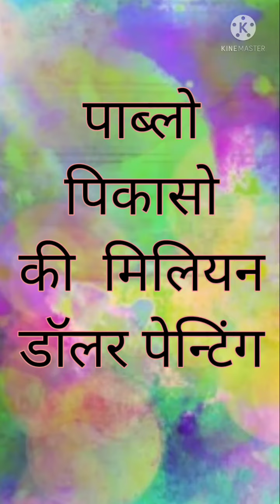Pablo Picasso's million dollars painting